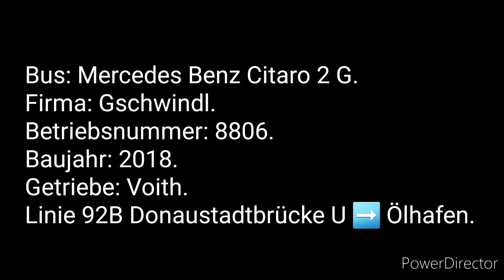[Sound] Mercedes Benz Citaro 2G Gschwindl 8806 Linie 92B